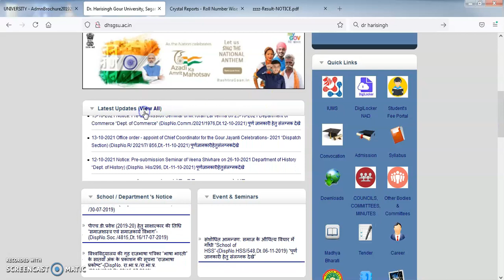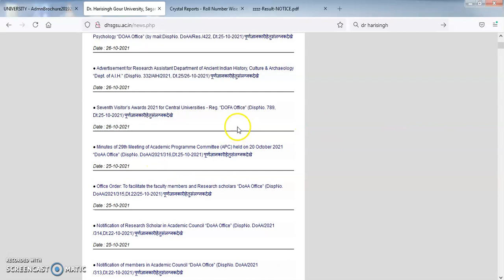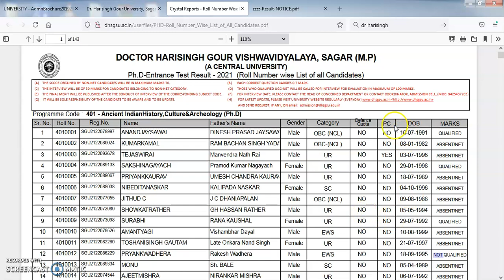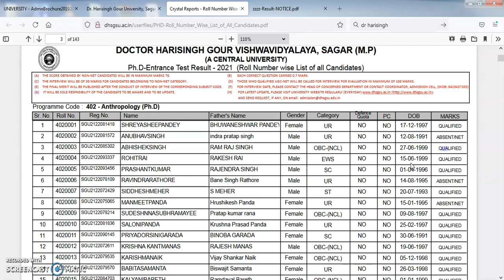dr hari singh gour entrance exam result || PHD result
dr harisingh gour university entrance exam result 2021 || sagar university result 2021